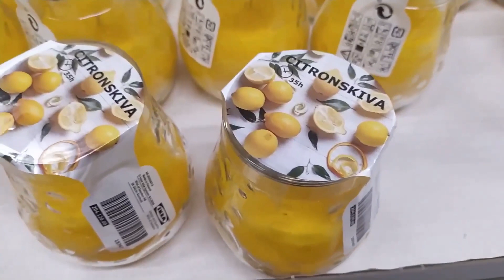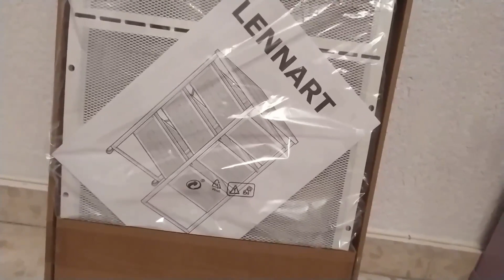VLOG PASAMOS UN DIA JUNT@ 💋✨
Hola a todas y a todos. hoy traigo un vlog, voy al mercadillo y a ikea. Espero que os guste ,sies asi SUCRIBETE y darle LIKE. Un besote muy fuerte para todos. 🥰🥰🥰